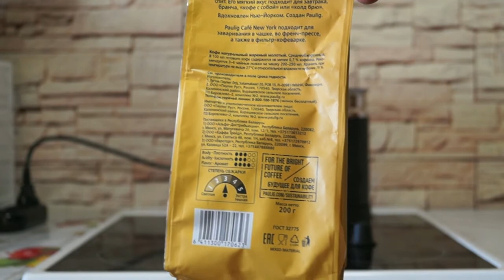Капсула AliExpress для Nespresso. Paulig New York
Заправка капсул c AliExpress для Nespresso, пластик
Кофемашина Nespresso De Longhi U & Milk EN210.BAE